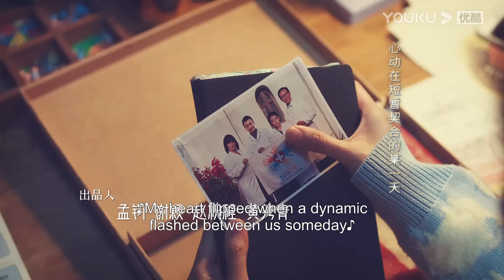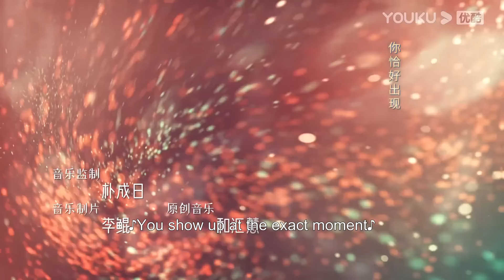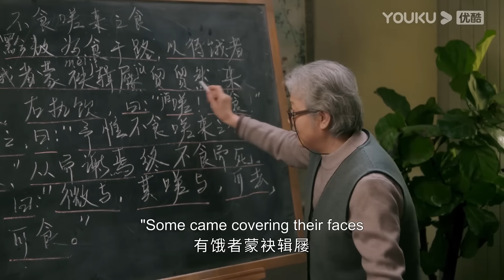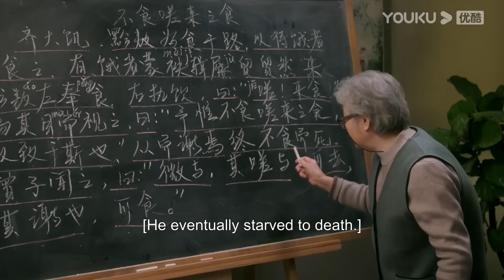[South Wind Knows] EP19 | Young CEO Falls in Love with Female Surgeon | Cheng Yi / Zhang Yuxi |YOUKU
Welcome to download YOUKU international APP to stream "South Wind Knows" anywhere with multi subtitles.

[South Wind Knows 南风知我意] Fu Yunshen, a researcher at a pharmaceutical company, and Zhu Jiu, a surgeon embark on a humanitarian medical rescue in an underprivileged region. Their stories start from misunderstandings. After facing life-and-death dilemmas together, they gradually grow feelings for each other. However, before they have a chance to confess their feelings, a tragic accident leaves Fu Yunshen in a deep abyss, prompting him to sever contact with Zhu Jiu. A year later, Zhu Jiu reunites with Fu Yunshen as a family doctor. Enduring numerous obstacles created by Fu Yunshen, Zhu Jiu heals Yunshen's wounded soul with her toughness, optimism, and unwavering love. She eventually guides Yunshen out of the depths of despair.

★Starring: Cheng Yi / Zhang Yuxi / Fu Xinbo / Li Xinze / Liang Jingxian / Yan Xiao / Cao Cuifen / Jiang Zhenhao / Shen Yuxi / He Yongsheng / Qin Pei / Yang Yuting / Jiang Hongbo